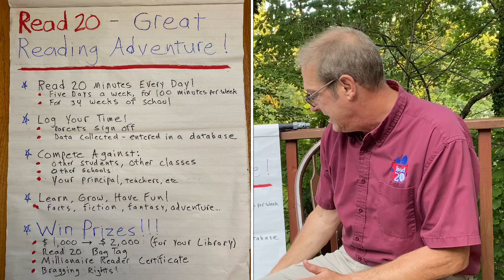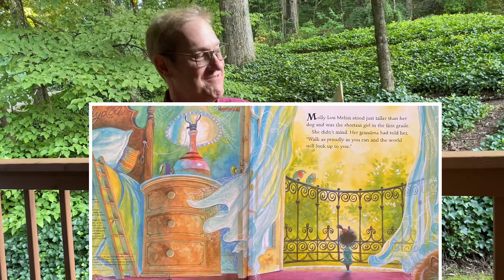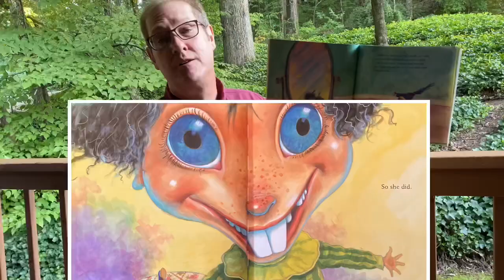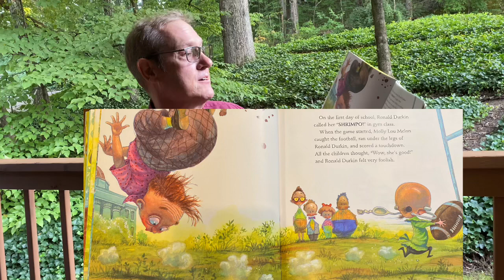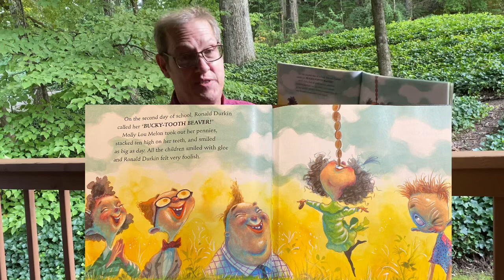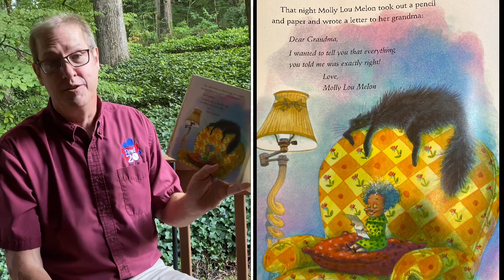The 2020-21 Read 20 “Great Reading Adventure” and Probasco Readers Challenge!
Make sure your future leader becomes a “Millionaire Reader” by reading more than a million words this school year! And they will, IF they read for at least 20 minutes a day, 5 days a week, for 34 weeks.

There will prizes for students and ten $1,000 awards to elementary school libraries for the (6) schools with the highest percentage of millionaire readers, and those (4) with the greatest increases in qualifying readers!

So have fun and READ, READ, READ!

Details are in the comments below: